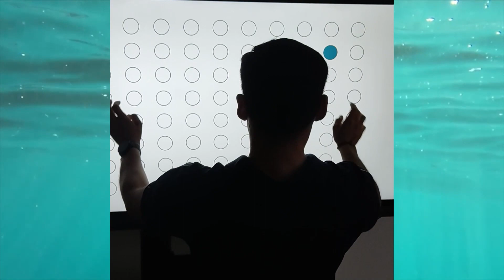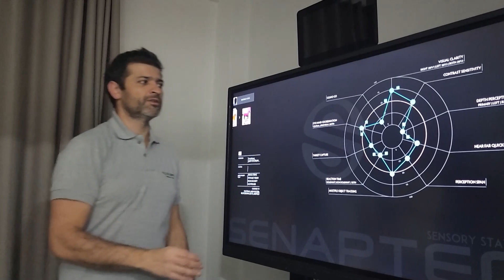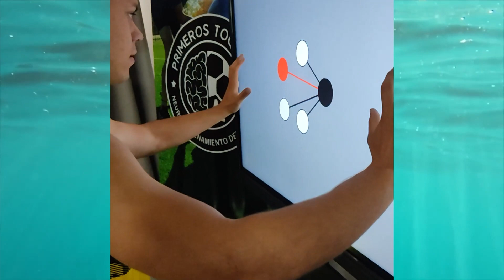NEUROENTRENAMIENTO - Metodología de Primeros Toques - BUENVIVIR💛 01/09/23 Canal 4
El médico Mauricio Hidalgo, Magister en neurociencia aplicada a la educación física., remarcó la importancia de la neurociencia aplicada en el deporte, tanto para los jugadores como para los árbitros.

🧠⚽️  NEUROENTRENAMIENTO
Metodología de Primeros Toques.
Técnica propia e innovadora de entrenamiento en el deporte.
“Primeros Toques”:Aprendizaje basado en procesos cognitivos y emociones.
Sedes en: Prado, Tres Cruces, Malvín y La Blanqueada.

NEUROCIENCIA
Dr. Mauricio Hidalgo - Magíster en neurociencia aplicada a la educación física.
Neurociencia aplicada al fútbol.

NEUROMOTRICIDAD
Aporta a la Educación Física dinamismo en el pensamiento.
Permite entender el desarrollo motor los primeros años de vida.

Escuela Primeros Toques
Redes:  @primerostoques2978
primeros_toques / @PrimerosToques